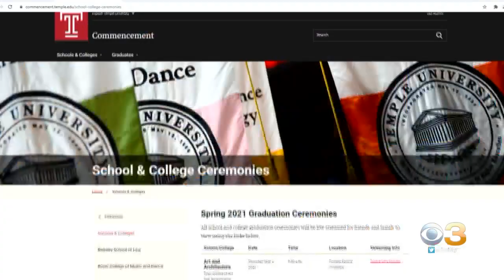Temple University Salutes Its Graduates With Mix Of Virtual, In-Person Ceremonies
The school is conferring degrees to more than 10,000 graduates.